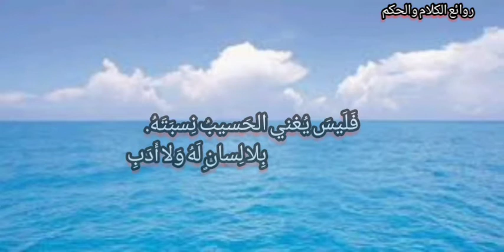كن ابن من شئت واكتسب ادبا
كُن اِبنَ مَن شِئتَ واِكتَسِب أَدَباً

يُغنيكَ مَحمُودُهُ عَنِ النَسَبِ

فَلَيسَ يُغني الحَسيبُ نِسبَتَهُ

بِلا لِسانٍ لَهُ وَلا أَدَبِ

إِنَّ الفَتى مَن يُقولُ ها أَنا ذا

لَيسَ الفَتى مَن يُقولُ كانَ أَبي